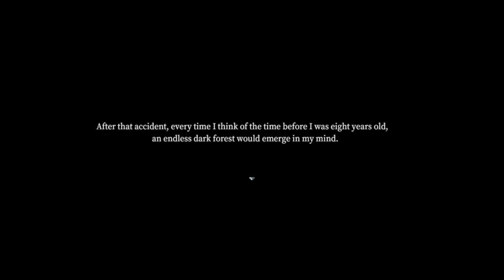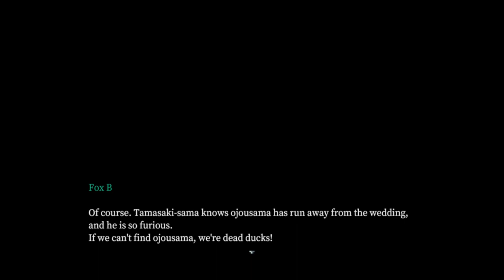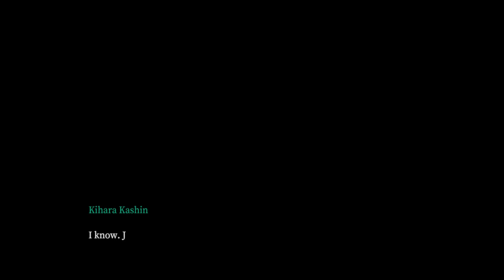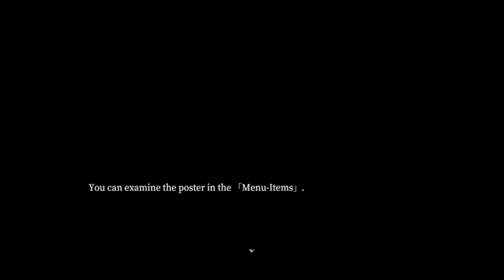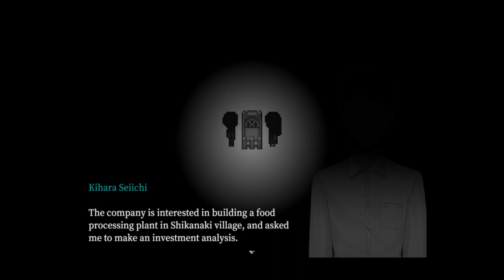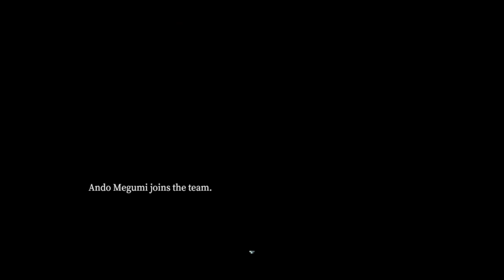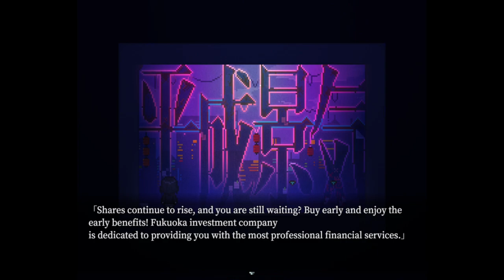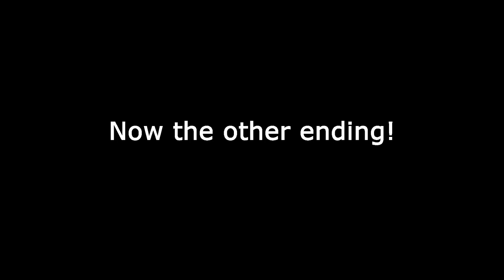Tales of the Black Forest | Full Game | Blind playthrough | No Commentary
In a world filled with yōkai, a surging dark power has overshadowed a Japanese town. A group of 2 developers have produced a Japanese pixel adventure game to tell a tale that dates back to the Heisei era...In the name of dreams and passion.

00:00 Game
04:47:54 Ending 1
05:39:33 Ending 2